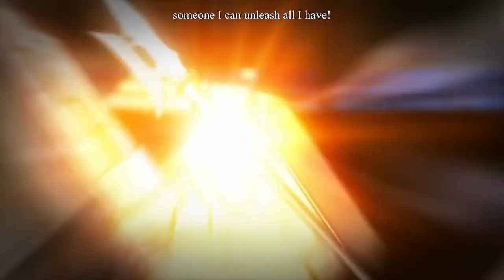Record of Ragnarok 2021 Trailer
Record of Ragnarok 2021, first PV has been revealed!

Record of Ragnarok (Shuumatsu no Valkyrie) manga series, written by Shinya Umemura and Takumi Fukui and illustrated by Ajichika, gets anime in 2021.
The TV anime series will be animated by Graphinica studio and will be produced by Warner Bros. Japan. "Shuumatsu no Valkyrie" anime adaptation is slated for 2021!

The Gods called for a conference to determine whether to let humanity live or die, after a bit of discussion they have decided to destroy humanity. But one of the Valkyries "Brunhilde" made a proposal to let the Gods and humans fight one last battle, as a last hope for humanity's continued survival. 13 Gods will fight against 13 human champions in 1 on 1 battles to decide whether humanity lives or dies!

GENRES: Action, Drama, Super Power, Supernatural, Seinen, Historical, Tragedy,